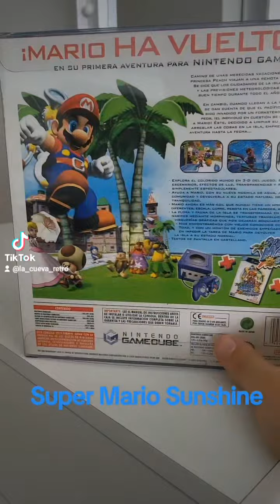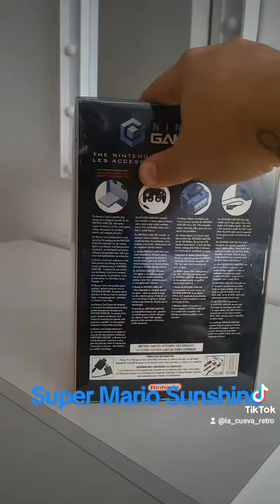GAMECUBE SUPER MARIO SUNSHINE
Hi! I made this movie using Rotate Movie FX. Check this out